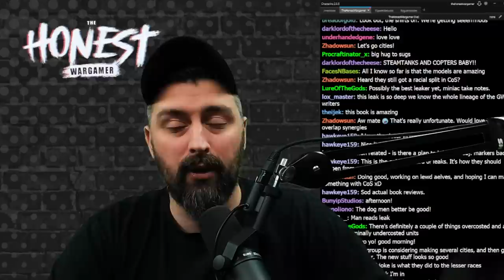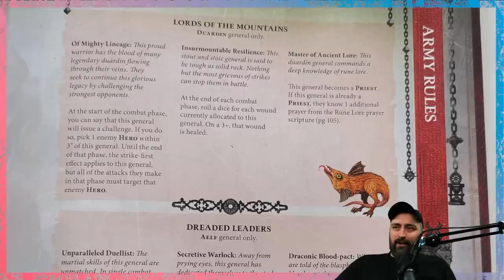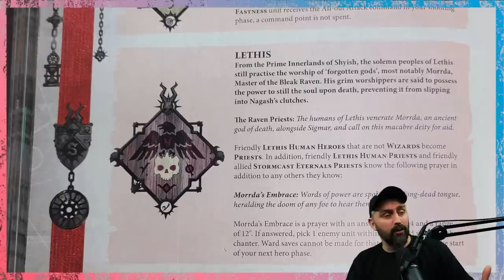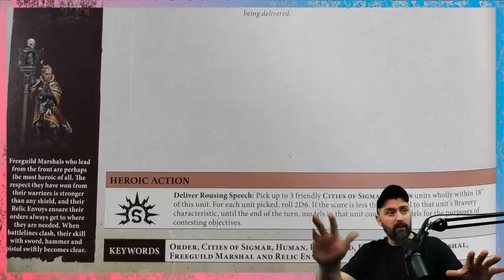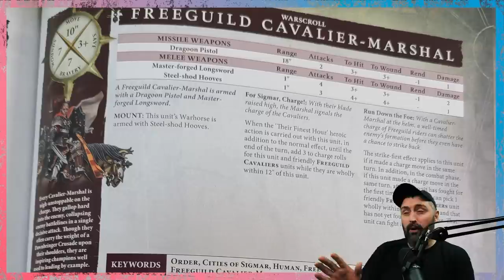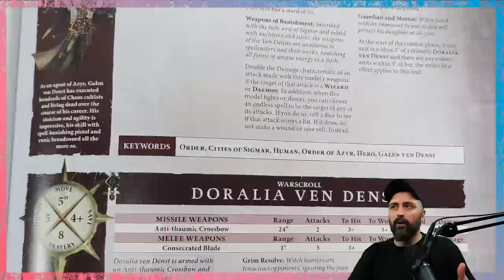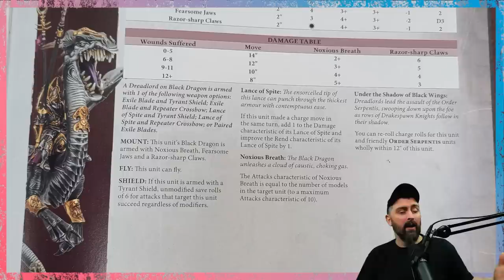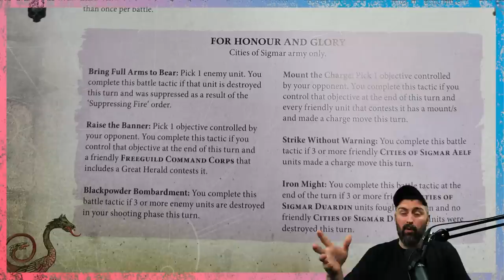Battletome Cities of Sigmar 2023 - Full Review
Welcome to TheHonestWargamer.

0:00 Intro
01:14  Battle Traits
05:07 Orders
18:35  Command Traits
24:45  Artefacts
30:08 Spell Lores
38:55 Subfactions
51:22 Tahlia Vedra
54:56 Pontifex Zenestra
58:09 Flagellants
1:00:34 Freeguild Marshal on Griffon
1:02:34 Freeguild Marshal and Relic Envoy
1:05:26 Alchemite Warforger
1:08:09 Batlemage
1:09:45 Battlemage on Griffon
1:11:25 Hurricanum
1:15:20 Luminark
1:17:11 Freeguild Command Corps
1:21:12 Freeguild Steelhelms
1:25:06 Freeguild Cavalier Marshal
1:27:05 Freeguild Cavalier
1:28:44 Freeguild Fusiliers
1:32:48 Fusil Major on Ogor Warhulk
1:34:55 Ironweld Great Canon
1:37:19 Steam Tank commander and Steam Tanks
1:41:45 Wildercorps Hunters
1:44:03 Haskel Hexbane
1:46: Ven Denst Family
1:48:00 Dwarves / Duardin
2:03:12 Elves / Aelves
02:28:12 Grand Strategies and Battletactics
02:31:53 Conclusion